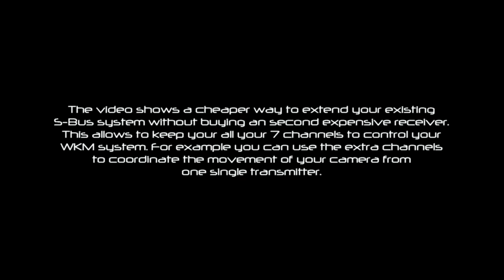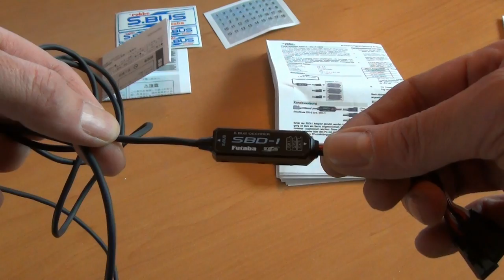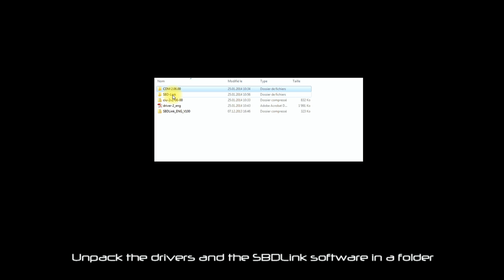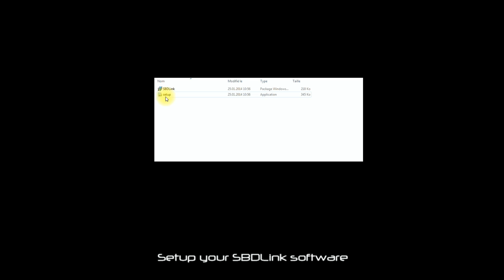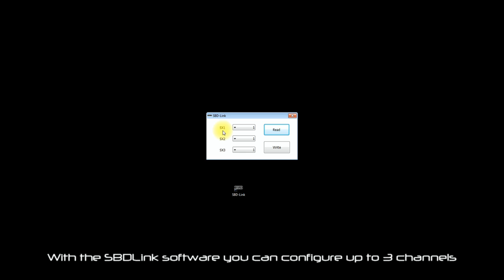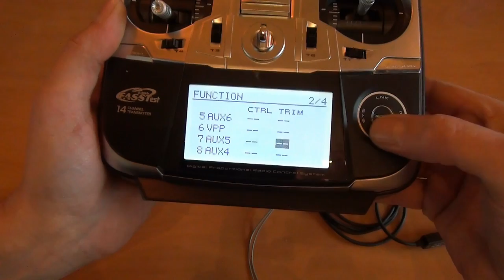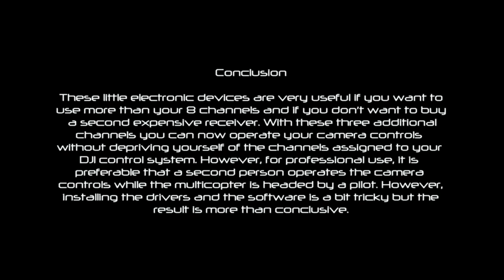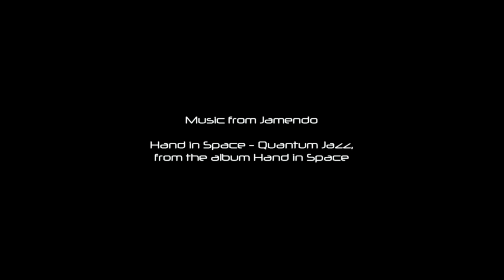Futaba Channel Extender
The video shows the possibilities with the Futaba S-Bus Decoder. Connection diagram of the SBD-1 S-Bus decoder in relation with the S-Bus hub and the CIU-2 USB interface. This video is intended for those who only have 8 channels at their disposal.